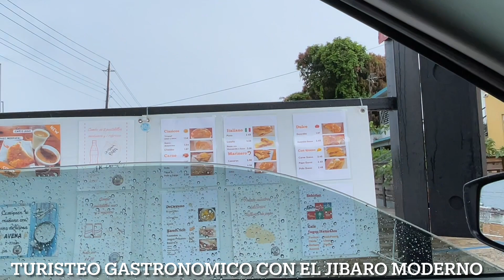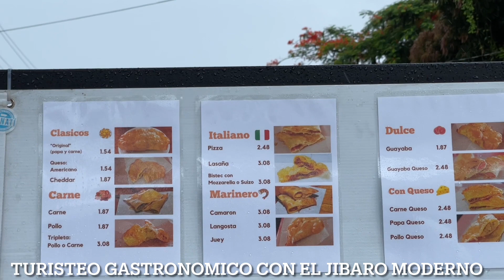Visitando Los Famosos Pastelillos De Manati Puerto Rico!! Llevan 60 Años Vendiendo Estos Pastelillos